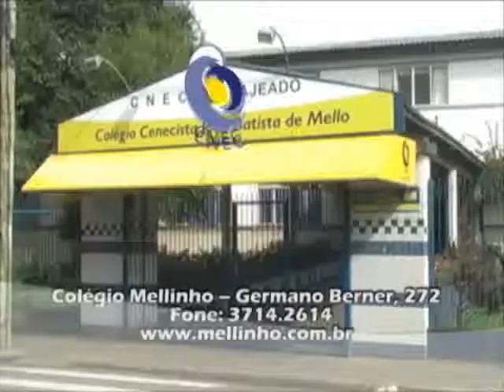Opinião 31 01 2012 parte 3